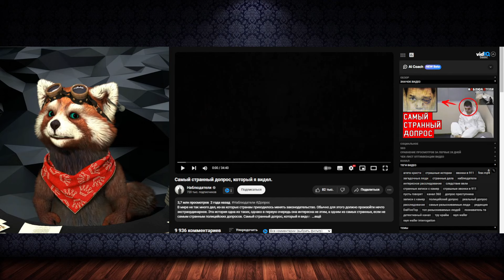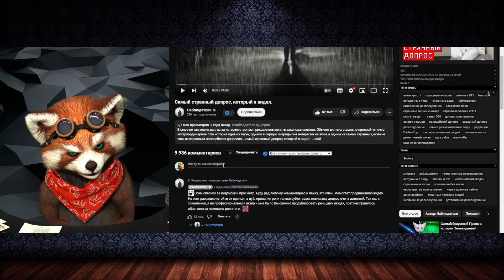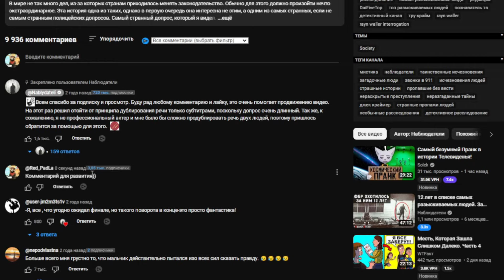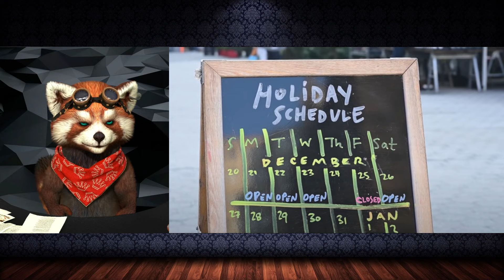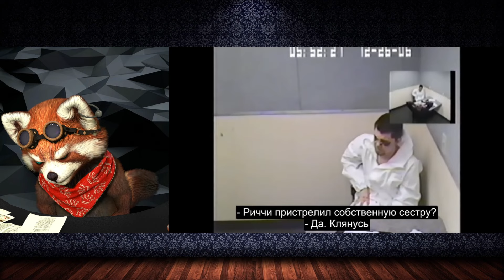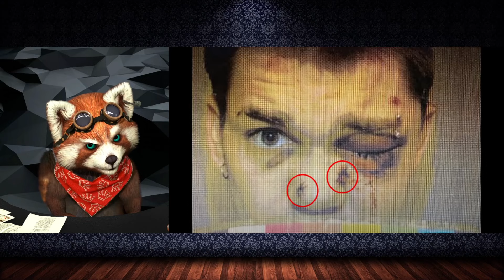Самый странный допрос, который я видел. | реакция RED Пандыч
В этом ролике вы увидите позитивную и веселую реакция на ролик с канала @Nablydateli !